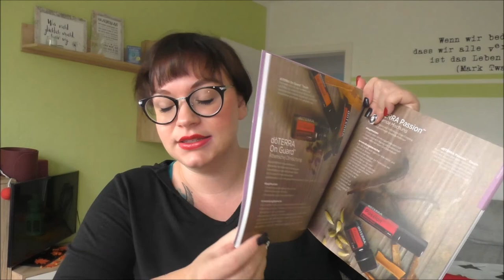Unboxing Family Essential Kit von doterra | Ätherische Öle | Frau Farbenfroh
Ich stelle euch heute das Family Essential Kit von doterra vor.

Wenn du Fragen zu ätherischen Ölen oder doterra hast, schreib mir sehr gerne.

Wenn ihr uns etwas zuschicken möchtet, dann bitte an diese Adresse:

Julia Ressel
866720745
Packstation 113
02906 Niesky